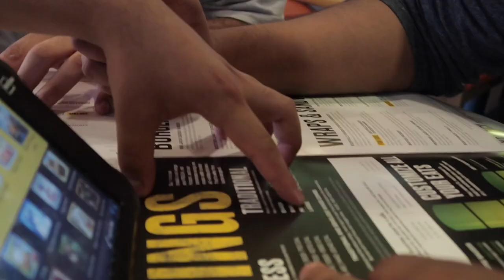SCORPION WING CHALLENGE